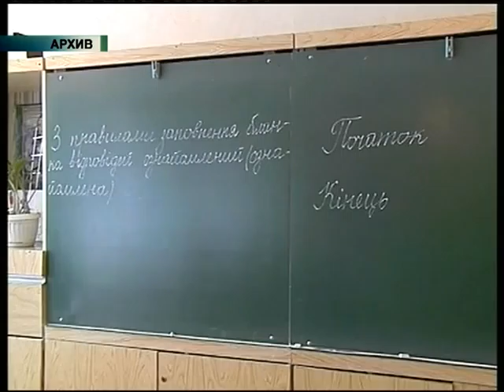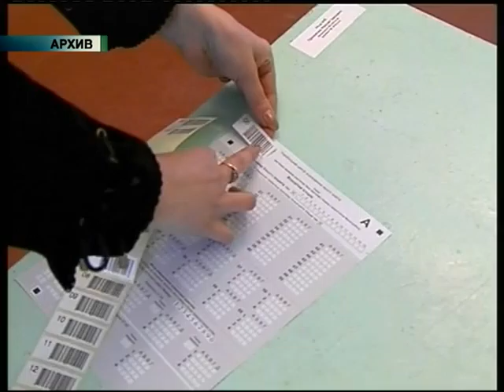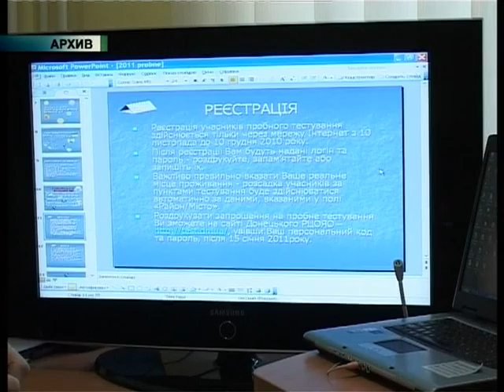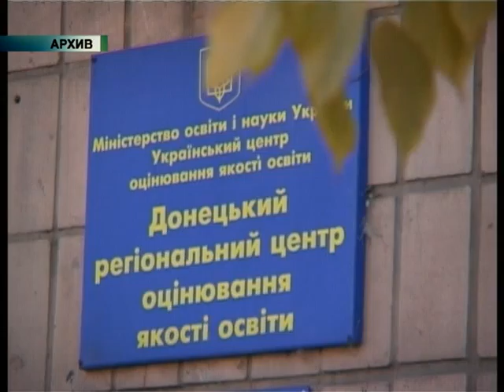23 12 2011 TESTI KIRA